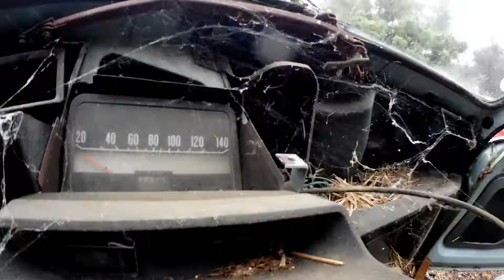urbex 46 rainy graveyard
CETTE VIDÉO TÉMOIGNE DU TEMPS QUI PASSE DANS DES ENDROITS ABANDONNÉES NOUS N'ENCOURAGEONS EN AUCUNS CAS LA PRATIQUE DE L'URBEX QUI EST DANGEREUSE ET SOUVENT INTERDITE , NOUS NE COMMUNIQUERONT AUCUNES ADRESSES AFIN DE PRÉSERVER AU MAXIMUM LES LIEUX VISITÉS

musique by Nosaj Thing